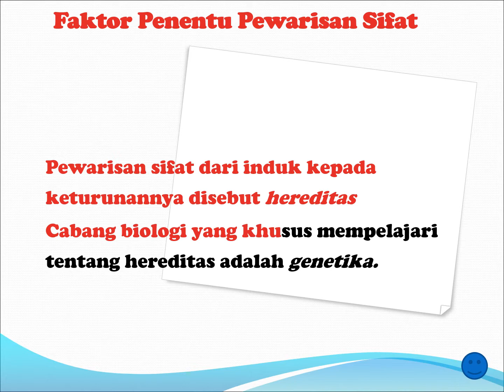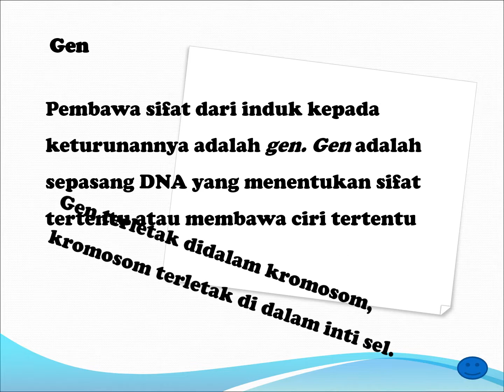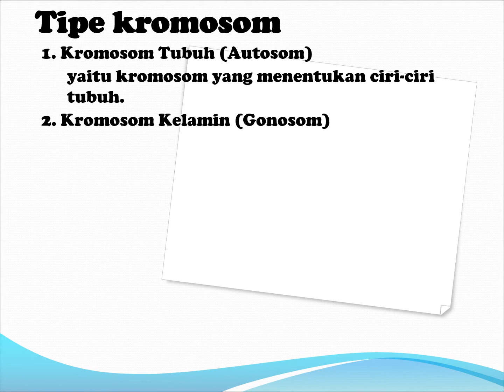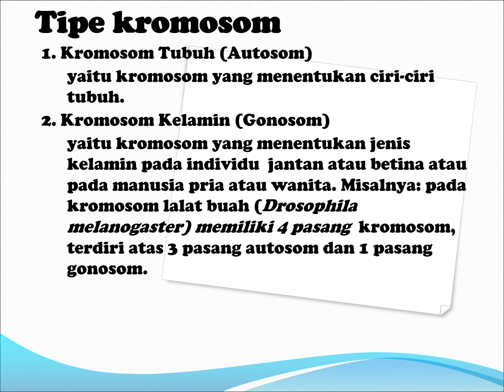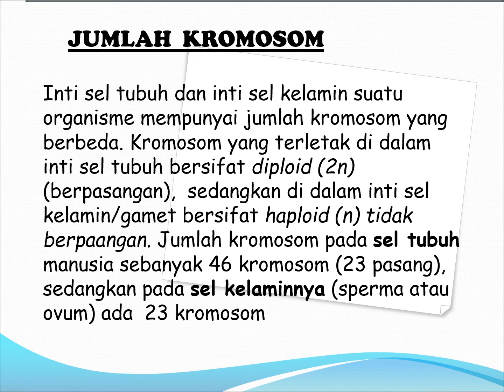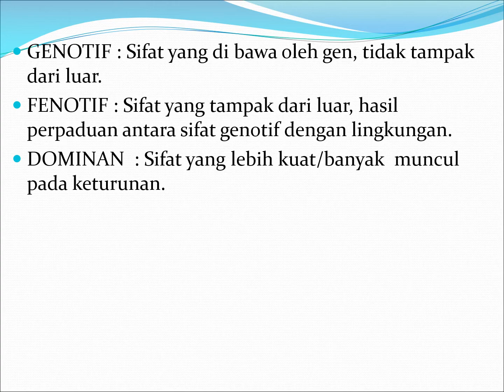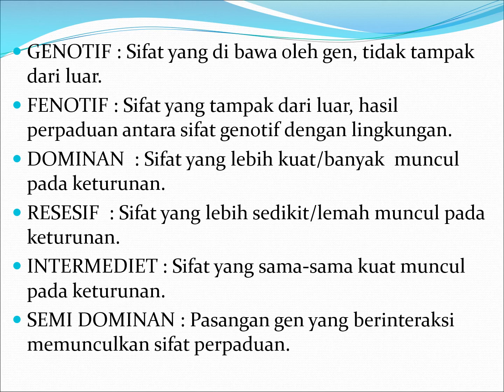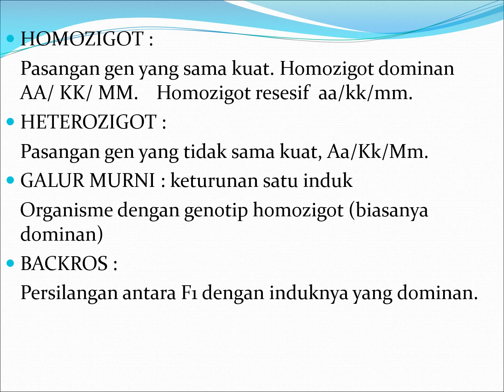Pewarisan Sifat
Oleh Ibu Listriana W, S.Pd.